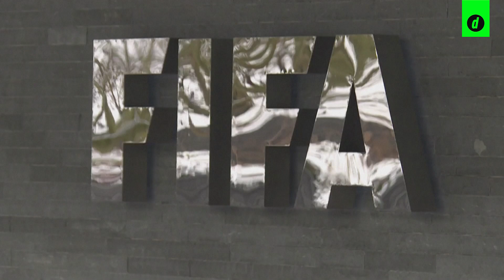MUNDIAL 2034: ARABIA SAUDITA será el único candidato para organizar la COPA DEL MUNDO | Depor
Arabia Saudita es el único país candidato a la organización del Mundial de fútbol de 2034, anunció el martes la FIFA, y ello debería conducir a su oficialización a finales de 2024 como sede del torneo si cumple con los requisitos técnicos.